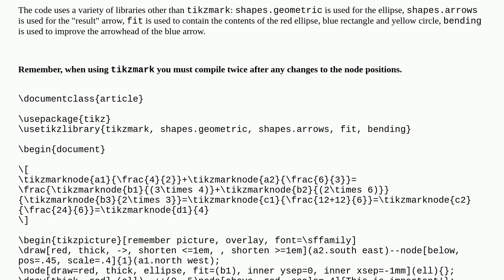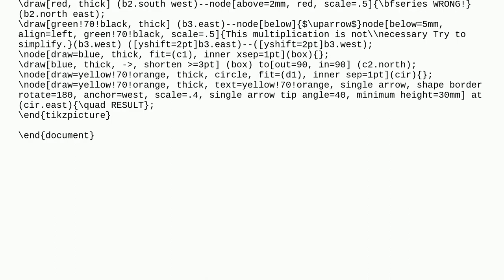How to annotate calculations?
A special thanks goes out to the community

  calculations equations annotations